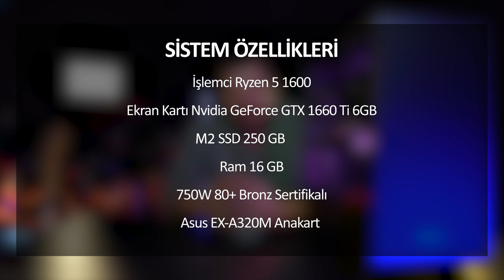Ekran Kartı Fiyatına Oyuncu Sistemi #5